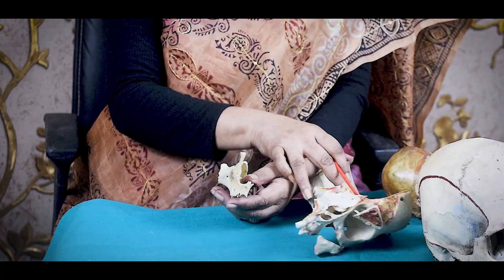Basic Anatomy of the Face | Maxilla Bone Anatomy | Human Anatomy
Each maxillary bone has the shape of a pyramid, its base adjacent to the nasal cavity, its apex being the zygomatic process, and its body constituting the maxillary sinus. [3] The maxilla connects with surrounding facial structures through four processes: alveolar, frontal, zygomatic, and palatine.